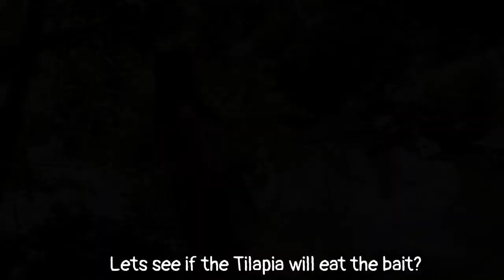Experiment: Umang Pamain sa Tilapya? Hermit crabs as bait for tilapia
This video demontrates on how to use hermit crabs as bait for tilapia, but it doesn't work.